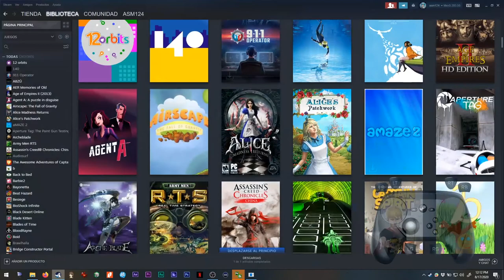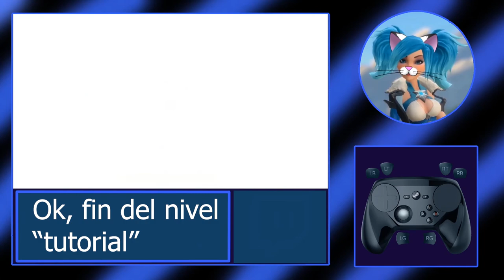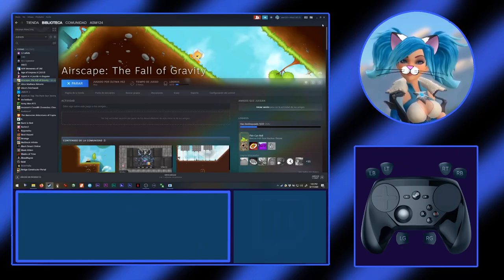Asmie La Chica Gato: Airscape - The Fall of Gravity, Cross-Product 2015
Hola,

¡Hoy tenemos este gran juego de plataformas!
Las mecánicas son simples pero descubrí que
¡puede ser muy desafiante!

Con misiones de tiempo limitado y muchos
obstáculos, tendremos que ser como pro-peedrunners
para pasar algunas misiones.

También, nuestro personaje es lindo XD

Espero que les resulte útil ;3

Encuéntrenme en Steam como:
asm_124

En discord como:
 - Mi usuario:
asm124#1656